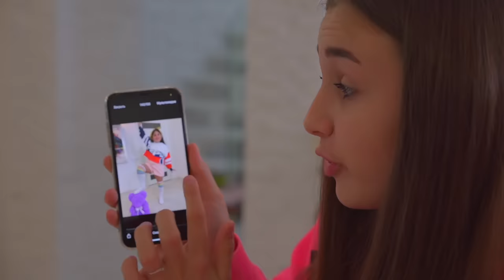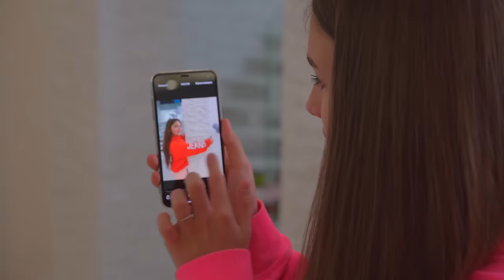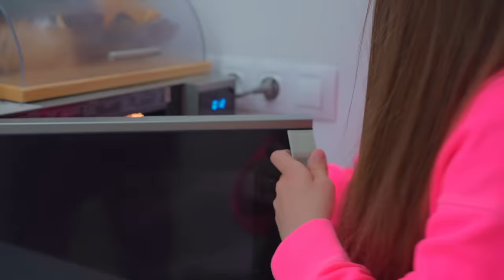डायना के दोस्तो छिप जाते हैं | शानदार खाने के प्रैंक्स उसे खोजने के लिए || Diana Series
डायना के दोस्तो छिप जाते हैं | शानदार खाने के प्रैंक्स उसे खोजने के लिए |
देखते रहिए क्योंकि और भी बहुत सारी बढ़िया वीडियो आने वाली हैं! के बारे में मत भूलना 👍
New comedy video in Hindi about Diana and her friends!